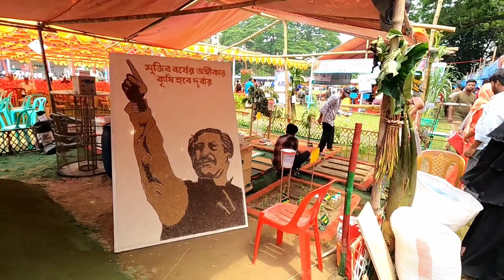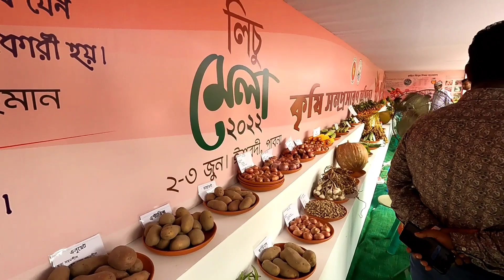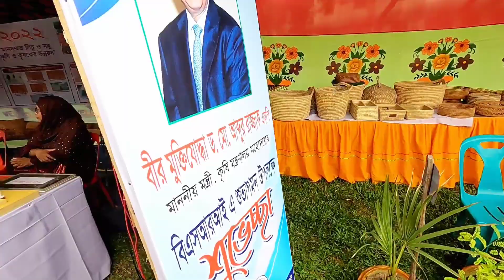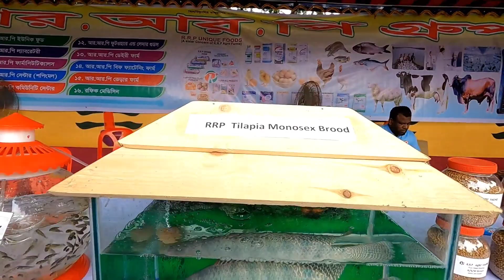লিচুর স্বর্গরাজ্য ঈশ্বরদীতে লিচুর মেলা বসেছে Yeaman Vlog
🙋‍♂️আমাকে পাবেন,

 • আমাদের Village Tour || রস চুরি || Family Vlog

 • ফেসবুকে আমার ইনকা...
👉পেজে ভিডিও আপলোড করবেন যেভাবেঃ

 • ফেসবুক পেজে ভিডিও...
👉ফেসবুক মনিটাইজেশন করবেন কিভাবেঃ

 • ফেসবুক মনিটাইজেশন...
👉ফেসবুকে বেশি ভিউ পাবার সহজ উপায়ঃ

 • ফেসবুকে বেশি ভিউ ...
👉ফেসবুক টিপসঃ

 • Facebook Tips

Yeaman Vlog